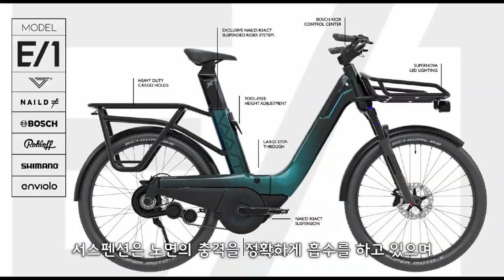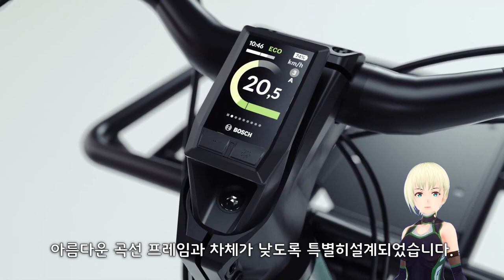모터가 움직이는 VAAST 럭셔리 보쉬 전기자전거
Vaast bikes

E-BIKE BOOKS
Amazon Kindle / English Ver